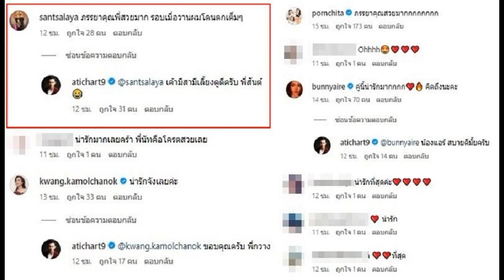ราชกิจจาฯ ประกาศ สั่งจำคุก ตัดสิทธิ์การเมือง 3 สส ภูมิใจไทย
ราชกิจจาฯ ประกาศเผยแพร่ คำพิพากษาของศาลฎีกาแผนกคดีอาญาของผู้ดำรงตำแหน่งทางการเมือง สั่งจำคุก-ตัดสิทธิ์ทางการเมือง 3 สส.ภูมิใจไทย
วันที่ 31 ก.ค.2566 ผู้สื่อข่าวรายงานว่า เว็บไซต์ ราชกิจจานุเบกษา เผยแพร่คำพิพากษาฉบับเต็มของ ศาลฎีกาแผนกคดีอาญาของผู้ดำรงตำแหน่งทางการเมือง (เมื่อวันที่ 27 ก.ค.) คดีที่อัยการสูงสุด เป็นโจทก์ฟ้อง อดีต 3 สส.พรรคภูมิใจไทย ได้แก่ นายฉลอง เทอดวีระพงศ์ อดีตสมาชิกสภาผู้แทนราษฎร (สส.) พัทลุง เขต 2, นายภูมิศิษฏ์ คงมี อดีต สส. พัทลุง เขต 1 และ นางนาที รัชกิจประการ อดีต สส.บัญชีรายชื่อ

เป็นจำเลย ตามกฎหมายประกอบรัฐธรรมนูญว่าด้วยการป้องกันและปราบปรามการทุจริต กรณีเสียบบัตร ส.ส. แทนกัน ในการประชุมสภาผู้แทนราษฎร

อัยการสูงสุดบรรยายฟ้องจำเลยทั้ง 3 คนต่อศาลฎีกาคดีอาญาของผู้ดำรงตำแหน่งทางการเมืองโดยกล่าวหาว่ายินยอมให้บุคคลอื่นเสียบบัตรแสดงตนแทนในการลงมติเรียงตามรายมาตรา ในการพิจารณาร่างพ.ร.บ.งบประมาณรายจ่ายประจำปีงบประมาณ 2563 เมื่อวันที่ 10-11 ม.ค.2563 เป็นเหตุให้ร่าง พ.ร.บ.งบประมาณปี 2563 วาระที่ 2-3 ไม่ถูกต้องตามรัฐธรรมนูญ เข้าข่ายปฏิบัติหน้าที่หรือละเว้นการปฏิบัติหน้าที่

หรือใช้อำนาจในตำแหน่งหน้าที่ ส.ส. เพื่อให้เกิดความเสียหายแก่ประชาชน หรือปฏิบัติหรือละเว้นการปฏิบัติหน้าที่โดยทุจริต มีโทษตามกฎหมาย คณะกรรมการป้องกันและปราบปรามการทุจริตแห่งชาติ (ป.ป.ช.) มาตรา 172 ต้องระวางโทษจำคุกตั้งแต่ 1-10 ปี ปรับตั้งแต่ 20,000-200,000 บาท หรือทั้งจำทั้งปรับ
ศาลฎีกาเเผนกคดีอาญาผู้ดำรงตำเเหน่งทางการเมือง ไต่สวนพยานหลักฐานเเล้วเห็นว่าจำเลยกระทำผิดตามฟ้องพิพากษาจำคุก ส.ส. ภูมิใจไทย 3 รายจำคุกคนละ 1 ปี แต่ไต่สวนแล้วมีเหตุให้บรรเทาโทษจึงลดโทษ 1 ใน 4 คงจำคุกคนละ 9 เดือน โดยไม่รอลงอาญาเเละสั่งให้จำเลยพ้นจากตำแหน่งทางการเมือง พร้อมตัดสิทธิลงสมัครรับเลือกตั้งตลอดชีวิต

ต่อมาจำเลยทั้ง 3 ยื่นหลักทรัพย์พร้อมคำร้องขอปล่อยชั่วคราว ระหว่างชั้นวินิจฉัยอุทธรณ์ ศาลพิจารณา เเล้วอนุญาตปล่อยชั่วคราวตีราคาประกันคนละ 1 ล้านบาท
อ่านรายละเอียดทั้งหมด